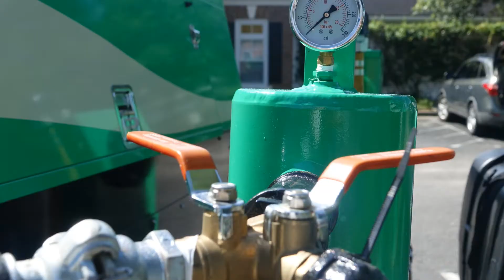Myrtle Beach Dustless Blasting Ribbon Cutting